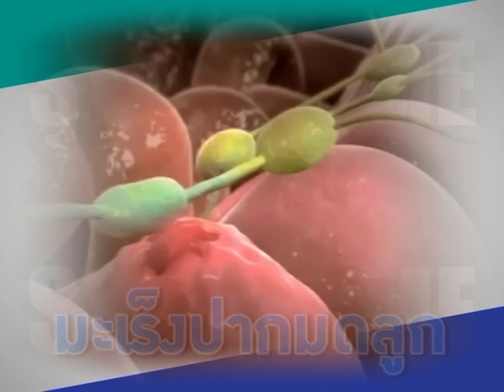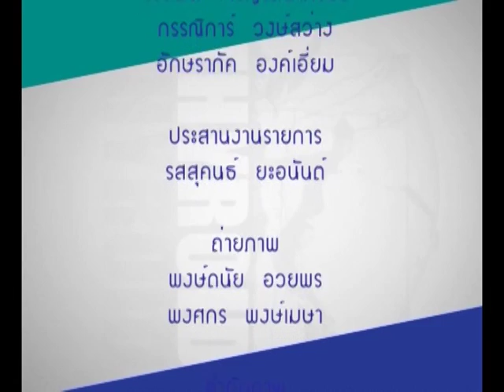เรียนรู้สู้โรค | EP.24 (4/4)